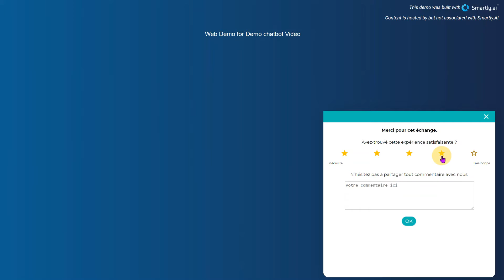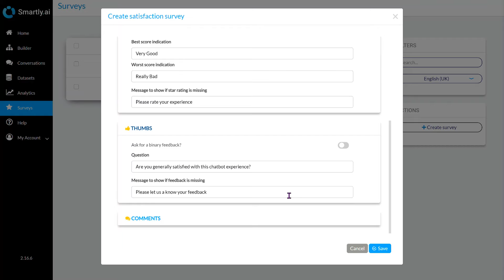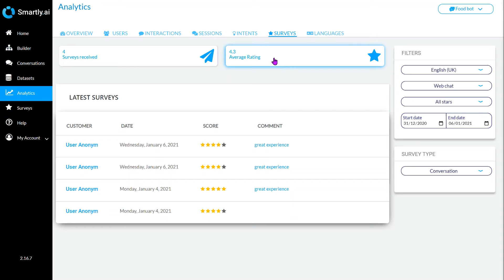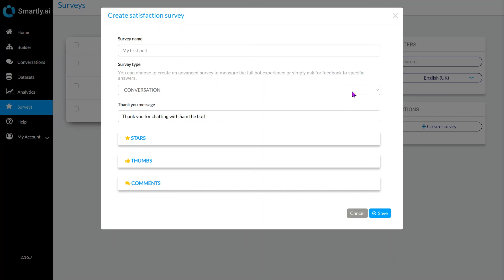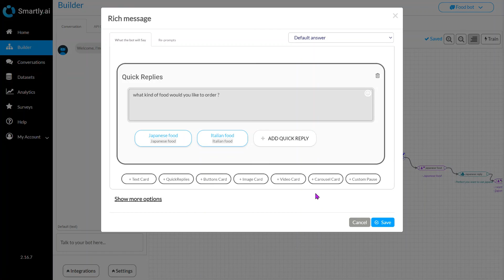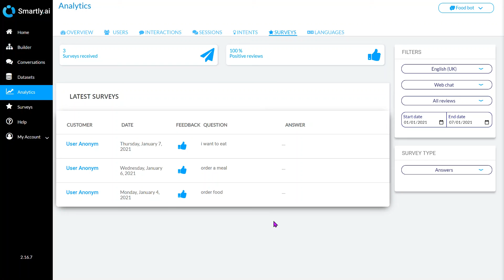Smartly.Ai : Mesurer la satisfaction utilisateur d'un chatbot